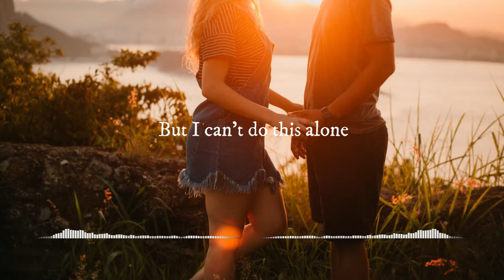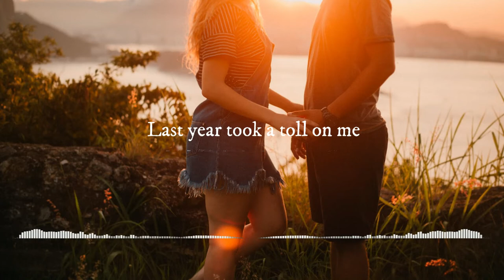Martin Garrix & Troye Sivan - There For You_-_[Hardstyle Bootleg] [S&K]